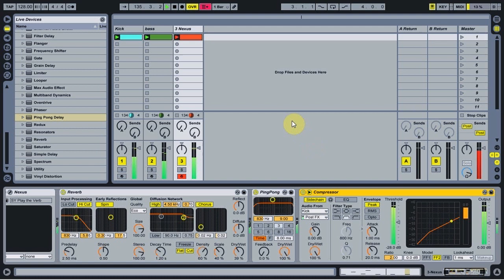Just Demonstartion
Demostration Ableton Live (mrsmart.info).